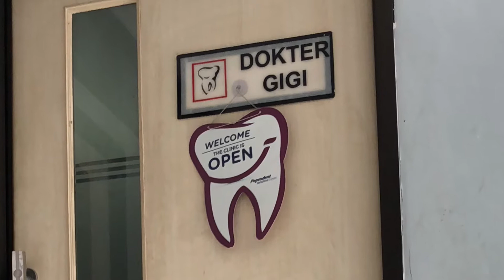( HEALTH ) Drg Hendargo Agung Pribadi, Sp.KG. Endodontist Dr. Dimas Dr. Alfi & Nurse Ita. Drg. Darjo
Dan ( HEALTH ) Drg Hendargo Agung Pribadi, Sp.KG. Endodontist Dr. Dimas Dr. Alfi & Nurse Ita dokter gigi UGM University of Gajah Mada Yogyakarta Indonesia ...